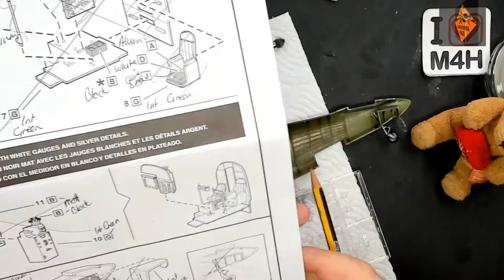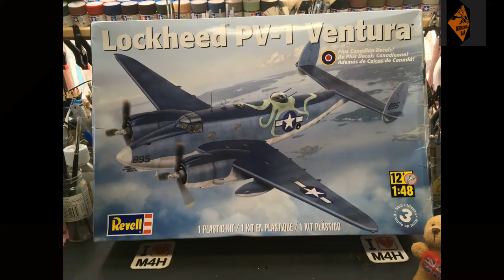Episode 6 of My Revell Lockheed PV-1 Ventura Build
Kit:
Revell 1/48 Lockheed PV-1 Ventura